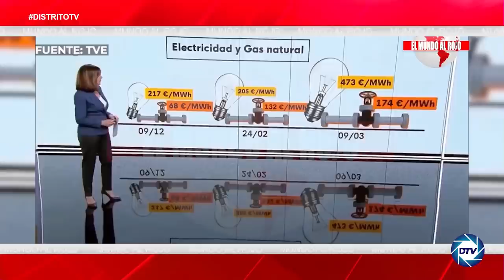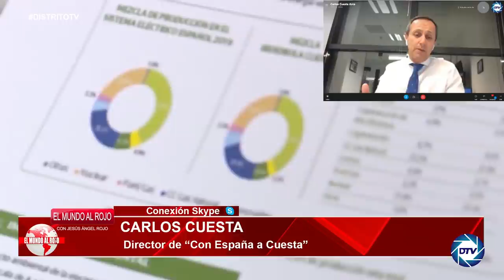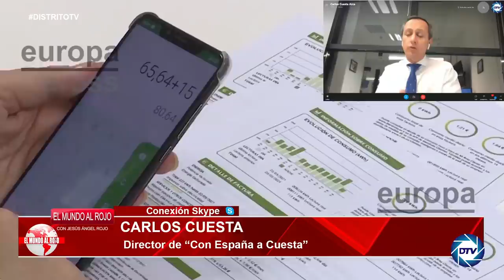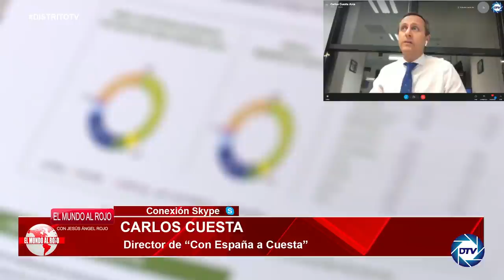💥MONUMENTAL REPASO de CARLOS CUESTA a TVE💥 por mentir sobre la GUERRA y la subida de la luz